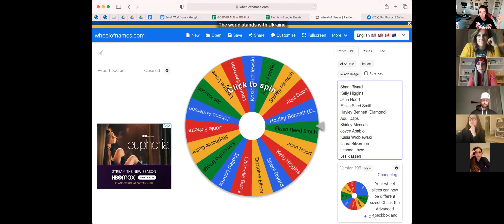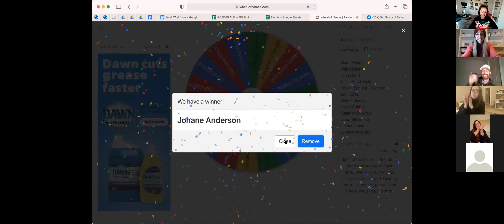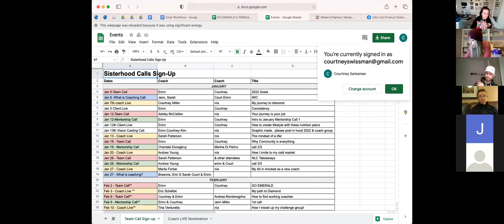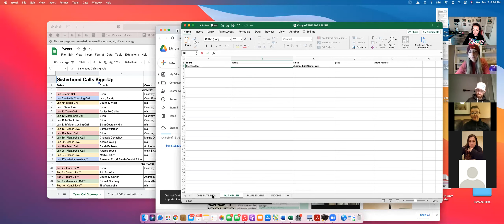Team Call - Gut Protocol Launch Plan